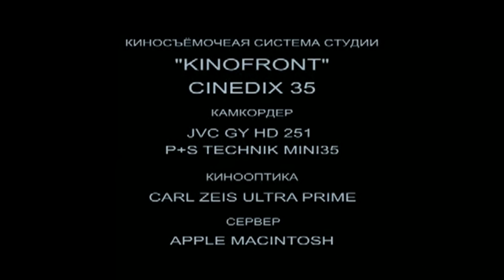Начальник - Фильм Юрия Быкова в хорошем качестве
Капитан ФСБ с женой и ребенком находится на загородной даче. В дом проникают два грабителя… и неожиданно для самих себя становятся жертвами.

Режиссер, сценарист, продюсер, монтажер: Юрий Быков.

В ролях: Юрий Быков, Александр Голубков, Андрей Булатов, Софья Ануфриева, Павел Артёмов, Алексей Сарычев.

Год: 2009